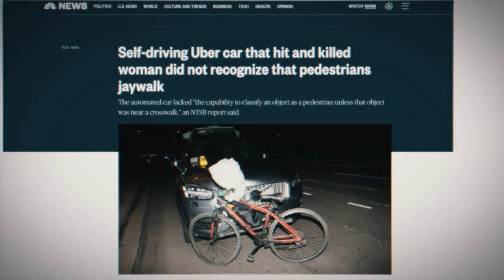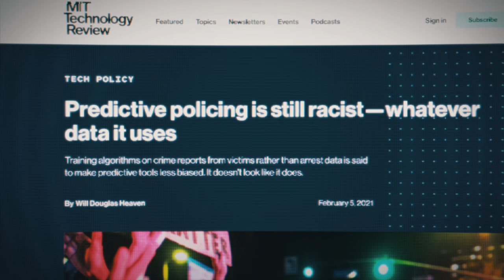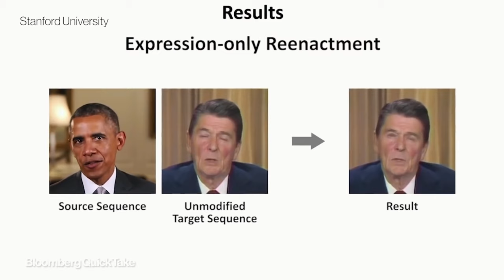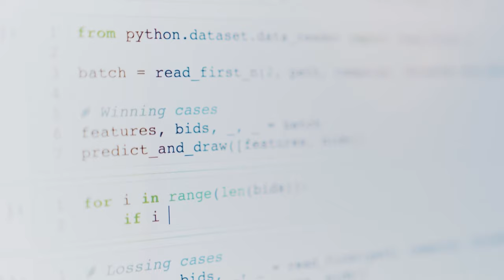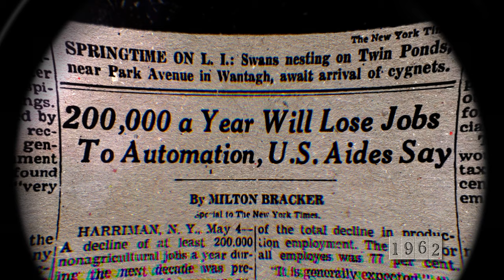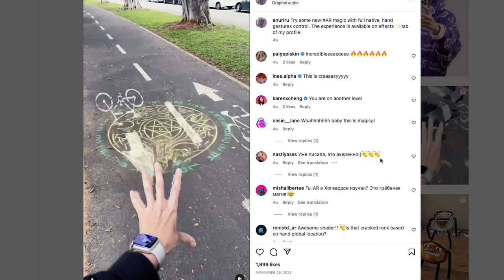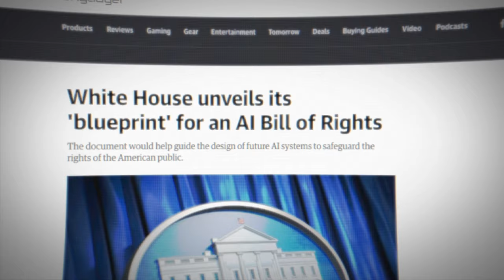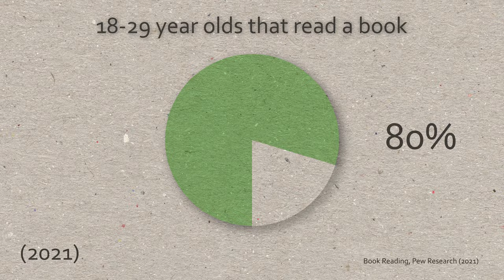Lay-offs, Automation, and the Future of Work with AI and Large Language Models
The shocking truth that nobody tells you about AI like ChatGPT is that… it’s not taking your job away, it's changing it. Almost every single video, article or post recently on AI has been about the end of jobs because of ChatGPT. Is the future of work really in danger because of ChatGPT? What is ChatGPT and will it take your job away as a developer? As an artist? As a writer? After speaking with people across science, game development, cinema and industry about the impact of ChatGPT and the future of work, I made this video to share what I learned. In summary, In this video we will go over how artificial intelligence (AI) like ChatGPT, MidJourney, Stable Diffusion, DALL-E, GPT3, Bard, GPT4, and more, will change things about how we see the world, but, IMPORTANTLY how AI like ChatGPT still suffers from some very serious problems that for now, will keep jobs in a liminal zone.

Former Title: Why AI & ChatGPT aren’t taking your jobs away. The REAL Truth. Release-2023/01/17
Former title: What the *HYPE* of AI & ChatGPT Forgets to Remember. Not Shocking, but True. 2023/02/05
Former Title: AI and ChatGPT is not what you think 2023/02/14
Former Title: Your Job and ChatGPT: What they HIDE from you 2023/03/23
Former title: Your Job, Bard, ChatGPT & GPT4: Lay-offs, Automation, and the Future of Work. 2024/02/26

**Section 1: What are the problems with AI like ChatGPT?**
00:00 - Intro
01:50 - Problem 1: AI is not always reliable
03:30 - Problem 2: Accuracy vs Precision
04:40 - Problem 3: Trust and Issues of Bias in AI
06:05 - Problem 4: Attribution, copyright and legal frameworks
08:06 - Problem 5: Who is accountable when AI gets it wrong?

**Section 2: What’s going to change with AI like ChatGPT?**

09:40 - Change 0: AI is a TOOL not a REPLACEMENT
14:12 - Change 1: The Change of Value and what we Consider “Valuable”
14:55 - Change 2: The Rescaling of our Expectations
16:17 - Change 3: The Rise of the Experience Economy
17:27 - Change 4: The Gate-Keeper Advantage
18:23 - Change 5: An Unlikely Governance in the Age of AI
19:56 - Change 6: Redefining Purpose and Meaning in the Age of AI
22:58 - Closing Thoughts

Many thanks to:
Hilda L, Javier M, Maria C, Serg M, Norbert CL, Simon S, Zach D,  Robbie H, Harrison R, Nicole T, Manoj, Dennis, Sam P, and many others that preferred not to be publicly thanked, for their feedback during the making of this video.